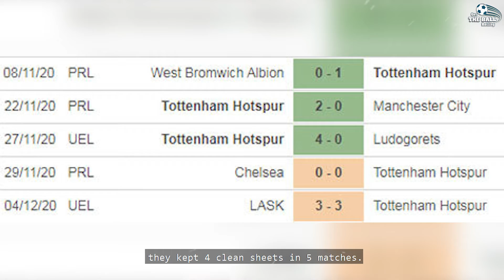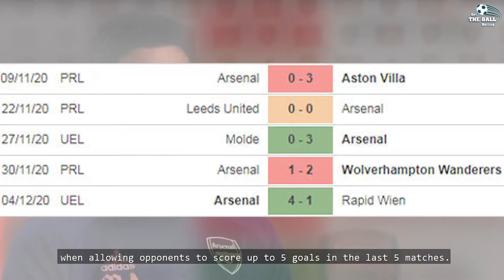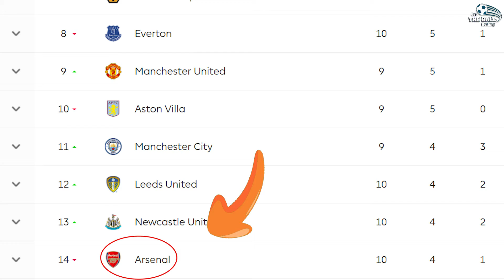Super Sunday Preview Tottenham Hotspur vs Arsenal (06/12)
A significant weekend of Premier League action is headlined on Sunday by the North London derby as Tottenham Hotspur host bitter rivals Arsenal.

Two thousand supporters will be back in the stadium for the contest and they will hope to see their top-of-the-table Spurs side inflict more misery on their out-of-form neighbours.